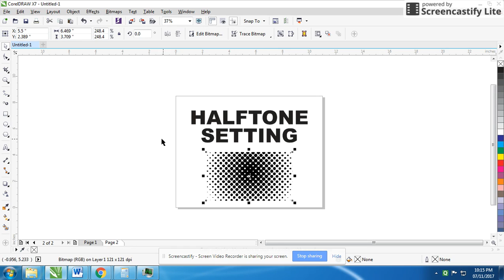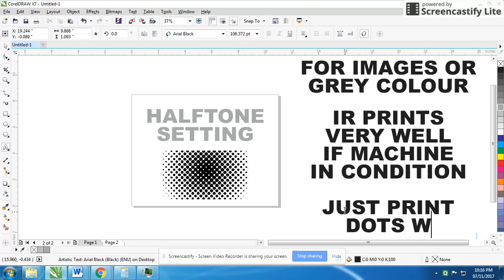IR6000 DARK & HALFTONE SETTING FOR OFFSET PRINTING